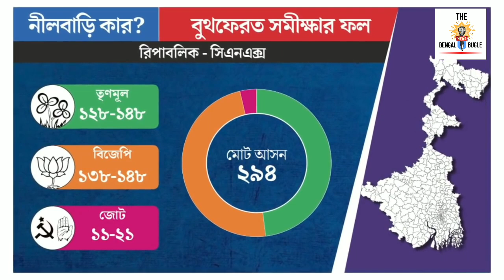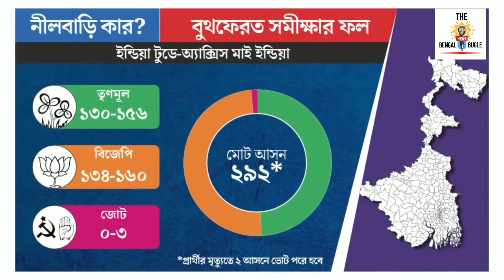সমস্ত বুথ ফেরত সমীক্ষা গুলি নিজের চোখে দেখুন। West Bengal assembly election 2021।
westbengalelection2021exit polls
bidhansava election result 2021